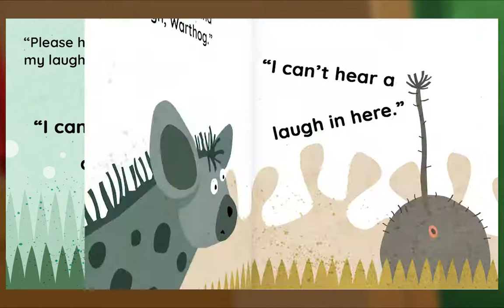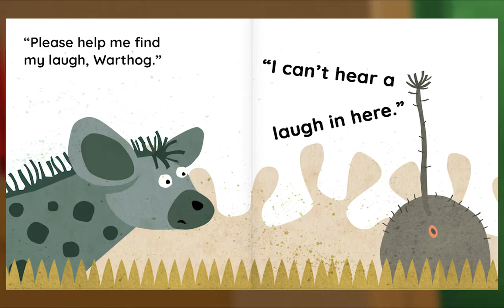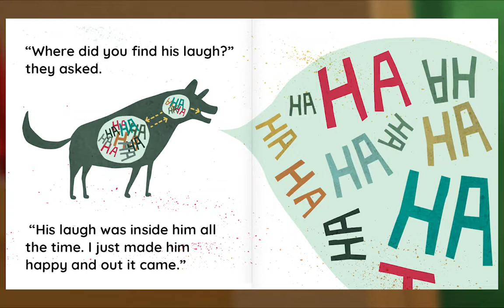Animal Island Learning Adventure (AILA) Preschool Learning System | Learning Session